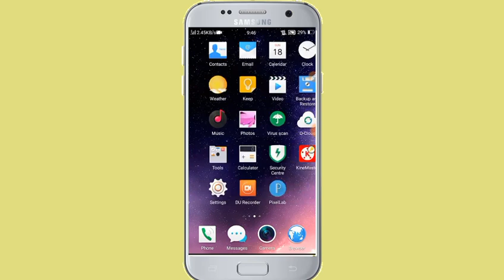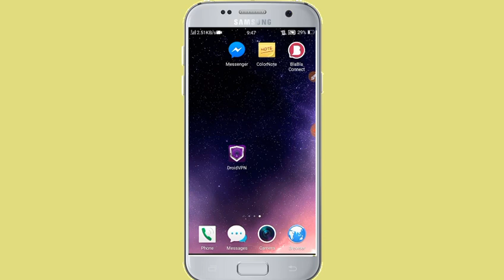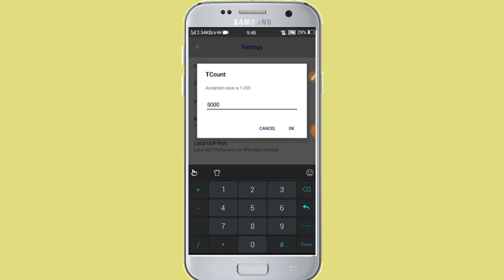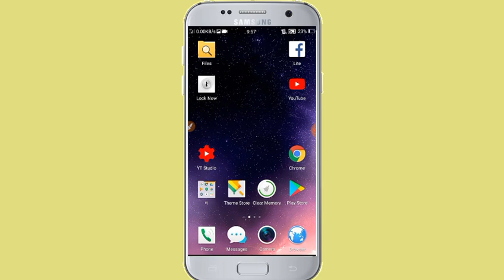Gp Free Net Update 2019।। জিপি ফ্রী নেট 2019 ।। SK Technology 24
SUFAL BACK WITH AN ANOTHER VIDEOS
WATCH THIS VIDEO WILL BE BENEFITED